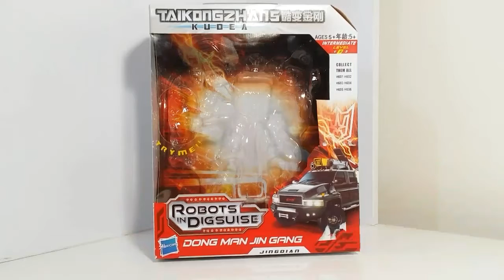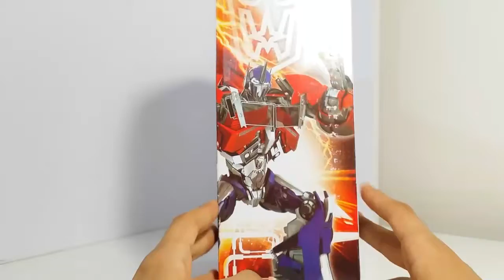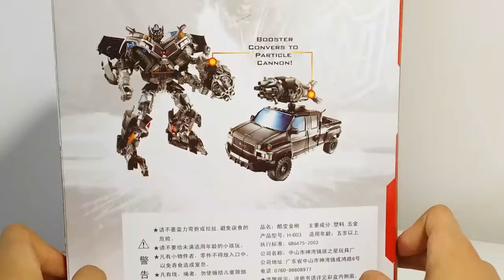KO Transformers DOTM voyager class ironhide